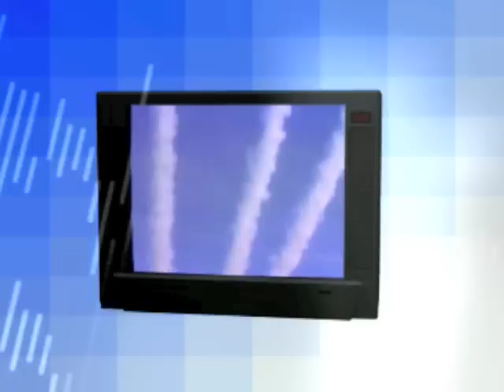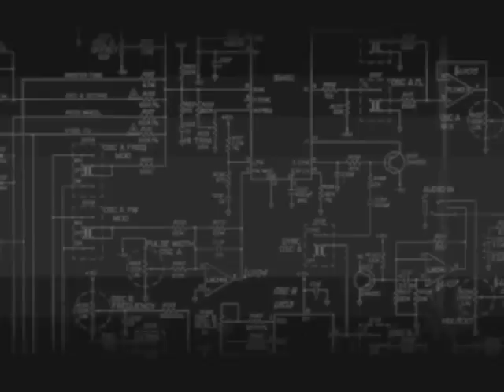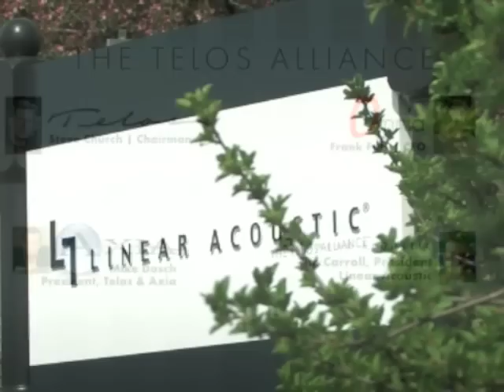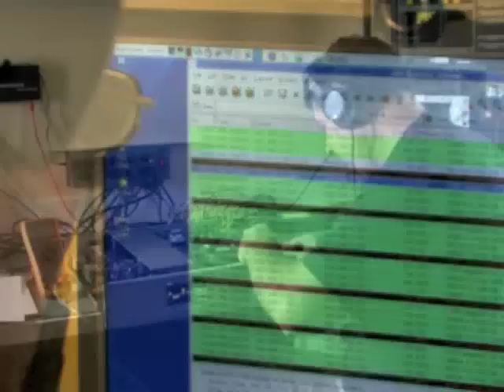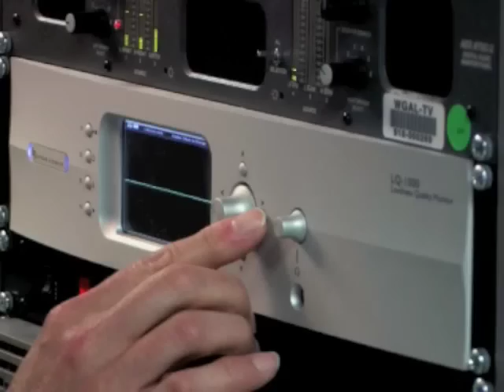Linear Acoustic - The First Ten Years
Here is the story of the first 10 years of Linear Acoustic.